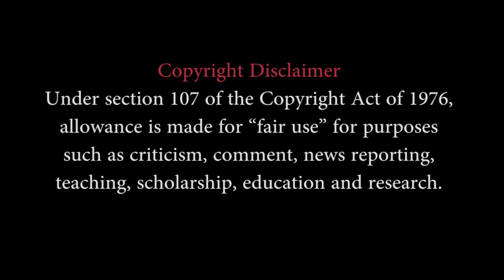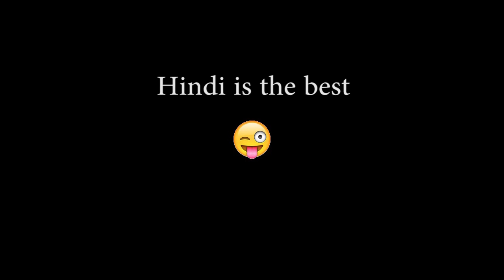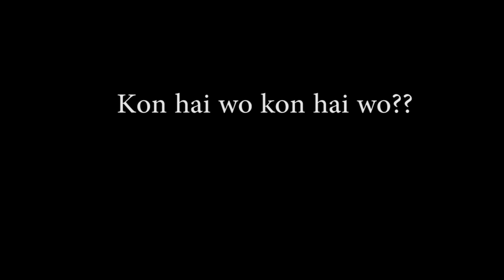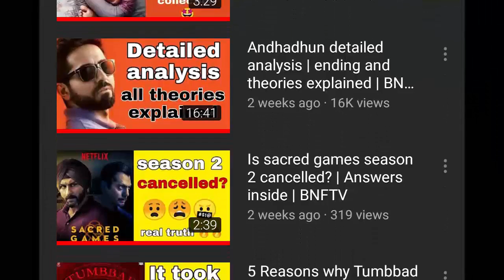Zero official trailer Big Mistesks